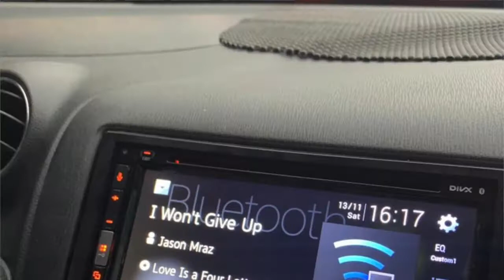Berbagi Tips Fitur Mic dan Kualitas Suara Head Unit Pioneer A2350BT dan Subwoofer Tight Bass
Kali ini saya mau berbagi pengalaman menggunakan Pioneer low end yang ternyata kualitas suaranya menurun. Akhirnya di upgrade dari Pionner G215BT ke Pionner A2350BT.

selain itu buat teman2 yang suka menggunakan fitur telephony di headunit, di G215BT tdk akan maksimal karena mic nya merupakan mic internal. harus menggunakan HeadUnit yang menggunakan mic External. Seperti di tipe A2350 BT ini.

Selain itu saya juga menambah Subwoofer TightBass 9 inch yang suaranya cukup baik.

Semua saya dapat dengan barang second yang dibeli di Radius Audio Bandung.

Mohon maaf tdk bisa menampilkan perbandingan suara, jadi hanya berupa pendapat saja. Semoga tetep bermanfaat untuk temen2 semua dan silakan kalo mau diskusi soal rasa dan kualitas audio melalui kolom komentar.

Tetap sehat, tetap semangat!

salam